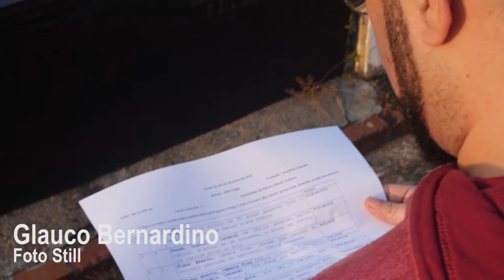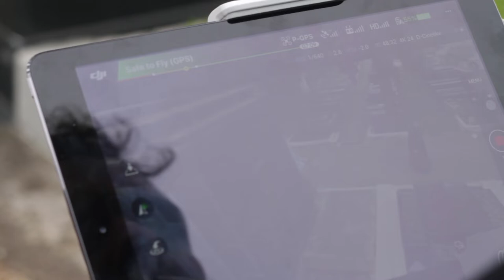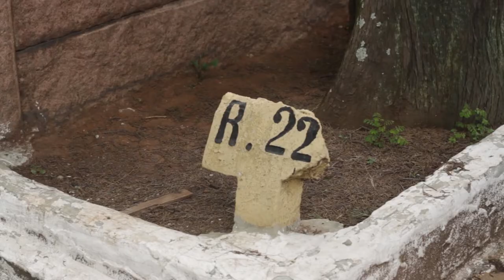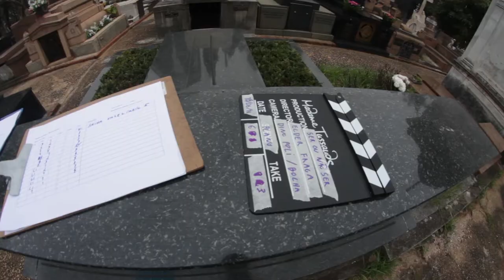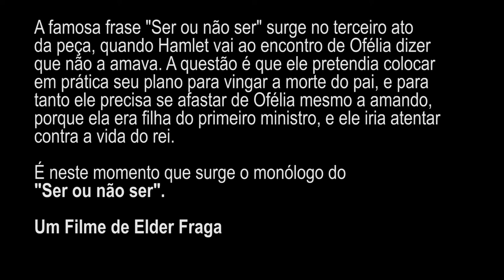Making Of - Dia 1 - "SER OU NÃO SER" Um filme de Elder Fraga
“SER OU NÃO SER”, foi realizado dentro das comemorações dos 400 anos de morte de William Shakespeare, sobre o monólogo do Hamlet.

O filme foi selecionado pelo grande ator e diretor inglês Kenneth Branagh diretor e patrono do festival mais importante do mundo sobre as obras de William Shakespeare, o “Shakespeare BirthPlace Trust’s Film Festival“.

SINOPSE
A famosa frase "Ser ou não ser" surge no terceiro ato da peça, quando Hamlet vai ao encontro de Ofélia dizer que não a amava. A questão é que ele pretendia colocar em prática seu plano para vingar a morte do pai, e para tanto ele precisa se afastar de Ofélia mesmo a amando, porque ela era filha do primeiro ministro, e ele iria atentar contra a vida do rei. Ele entra na casa de Polônio, pai de Ofélia, e enquanto a aguarda chegar ao recinto, ele sofre porque vai dizer para a mulher que ama, exatamente o oposto, que não a ama; então Hamlet começa a pensar no alto preço que irá pagar para vingar a morte do pai. É neste momento que surge o monólogo do "Ser ou não ser".

Baseado na peça "Hamlet", de Willian Shakespeare / Roteiro: Valderez Cardoso Gomes / Elenco: Luciano Gatti, Camila Dos Anjos, Pedro Martinho / Direção de Produção: Leonardo Granado de Andrade / Direção de Fotografia: Dino Poli / Direção de Arte: Elder Fraga / Finalização: Jorge Gabriel Mendes / Montagem: Leonardo Faizibaioff / Trilha original, Sound Design e Mixagem: Willians Alves / Figurino e visagismo: Kleber Montanheiro / Mock-ups de partes humanas: Kapel Furman / Captação do áudio of: Thiago Schulze / Movimento de câmera: Felipe Ramos Bolha /  Efeitos de correção de cor: Marcelo Tché Franco / Identidade visual: Gu Sobral / 1º Assistente de Produção: Andréia Melo / 2º Assistente de Produção: Pedro Martinho / Still e Making of:Glauco  Bernardino, Edgar Pedro de Souza e Carolina Fernandes / Produção Executiva: Elder Fraga, Dino Poli e Leonardo Granado / Direção: Elder Fraga

PRÊMIOS

“MELHOR FOTOGRAFIA” (Dino Poli) – 2º INHAPIM Cine Festival (MG – 2021).
“MELHOR MAQUIAGEM” (Kleber Montanheiro) – 2º INHAPIM Cine Festival (MG – 2021).
“MELHOR FIGURINO” (Kleber Montanheiro) VI FBCI Festival Brasil de Cinema Internacional (Limeira – SP).
“MELHOR ROTEIRO” (Valderez Cardoso Gomes) VI FBCI Festival Brasil de Cinema Internacional (Limeira – SP).
“MELHOR DIRETOR” (Elder Fraga) Festival Curta Suzano, na Mostra Competitiva Alto Tietê (SP – 2017).

FESTIVAIS

2º INHAPIM Cine Festival (MG – 2021).
3º Take Único – Festival Internacional de Cinema (Ubá – MG - 2020).
1º Festival Saindo da Gaveta (RJ – 2020).
1º Festivou Audiovisual Independente Brasileiro (Brasília-DF - 2020).
5º Santos Film Fest – Festival Internacional de Santos (Santos – 2020).
4º Guaru Fantástico (SP – 2020).
VI FBCI- FESTIVAL BRASIL DE CINEMA INTERNACIONAL – 2019.
Festival du Court Métrage Clermont -Ferrand Short Film Market (França 2018).
CEFALÚ" FILM FESTIVAL (Itália – 2018).
Shakespeare BirthPlace Trust's Film Festival (Inglaterra – 2017).
4º Festival Boca do Inferno (São Paulo – 2017).
Festival Curta Suzano, na Mostra Competitiva Alto Tietê (SP – 2017).
Festival Satyricine dentro das Satyrianas (SP – 2017).
FestCine Festival Nacional de Cinema de Poços de Caldas (MG – 2017).
MIS – Museu da Imagem e Som – Primeiras Impressões (SP – 2017).